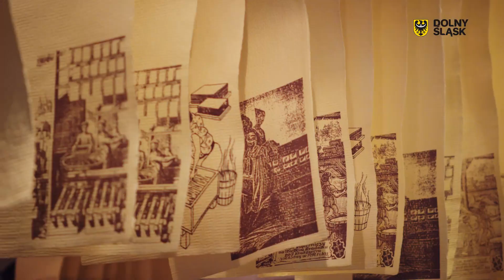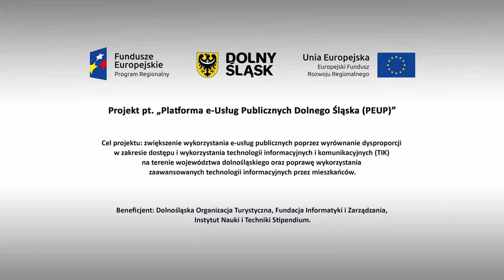Tradycje Rzemieślnicze i Rękodzielnicze Dolnego Śląska